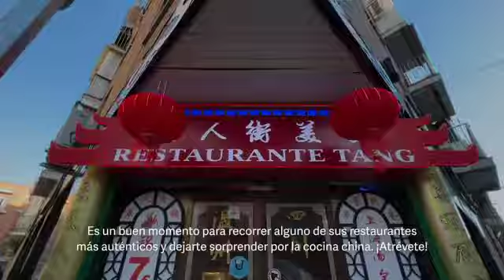Planes para madrileñear del 4 al 6 de febrero de 2022